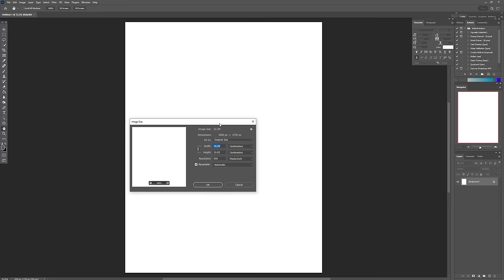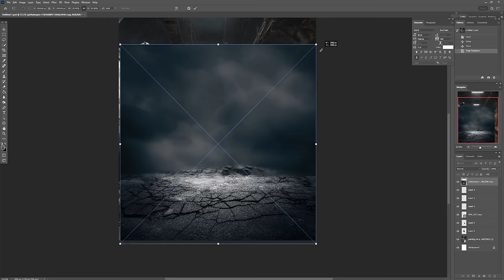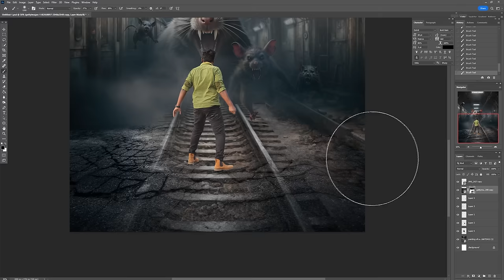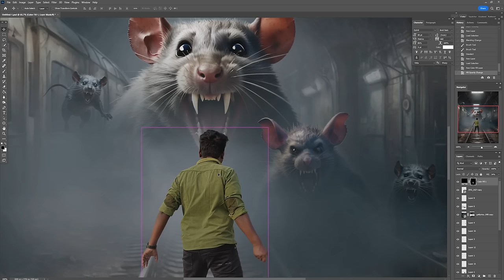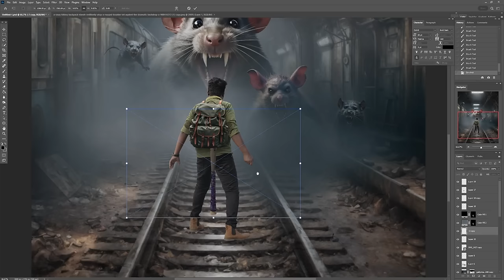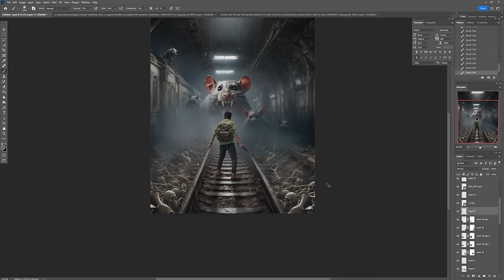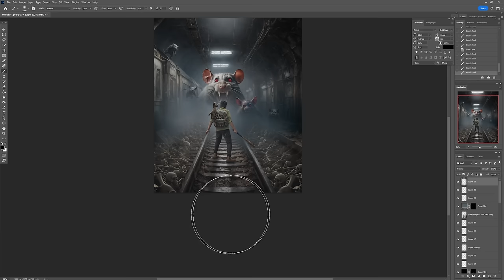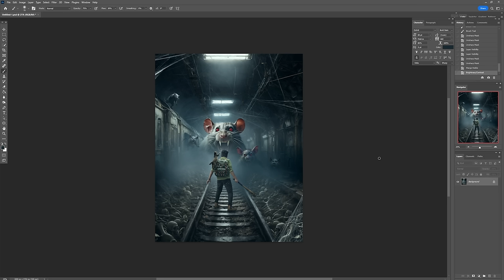A Big Rats Creative Tutorial / Photoshop Tutorial / Photo Manipulation / Photoshop Manipulation /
photo manipulation
photoshop shiny text effect
photo editing
photo photo
photo song
photo video
photo frame
photoshop round text
photoshop tutorial
photoshop tutorial for beginners
 photoshop preset
photoshop color changing
photoshop editing
photoshop me password size photo kaise banaye
photoshop text editing
photoshop thumbnail tutorial
how to make thumbnail
how to make thumbnail in photoshop
logo design
logo design in photoshop
movie poster design in photoshop
kantara 2 movie poster
kantara 2 motion poster
retouching photoshop tutorial
skin smooth in photoshop

I Made a Game in Unreal in 14 Days... (No Experience),Youtube छोड़ो | Facebook से कमाता है ₹4 लाख/महीना 😱🤑 Facebook Se Paisa Kaise Kamaye ?

इतना पैसा,वो भी महज़ 21 की उम्र में 😲 | @PragatiVermaa | Pragati Vermaa | Josh Talks Hindi

Thank You Marvel! Everything is Cancelled NOW!🙏 Fantastic Four & Deadpool 3 - Roastverse 72

Master the Art of Photo Manipulation - A Free Step by Step Full Course! ✅

TOP NOTCH Product manipulation advertising design✅🔥 Full Photoshop

tutorial,photo edit

Creative Product Manipulation in Photoshop

Youtube छोड़ो | Facebook से कमाता है ₹4 लाख/महीना 😱🤑 Facebook Se Paisa Kaise Kamaye ?

सावधान 🫵 Yt Studio App बार बार Open मत करो ❌ Channel Dead हो जाएगा 😱

Making a HOLLYWOOD LEVEL Fantasy Movie Poster Design!

Photoshopping YOUR Drawings! - Realistified! S3E1

How To Add REALISTIC Highlights in Photoshop!

Giant Buffalo-Photoshop Manipulation Speed Art Tutorial